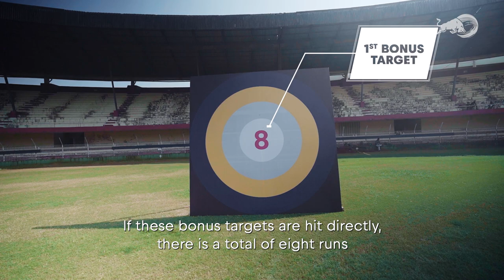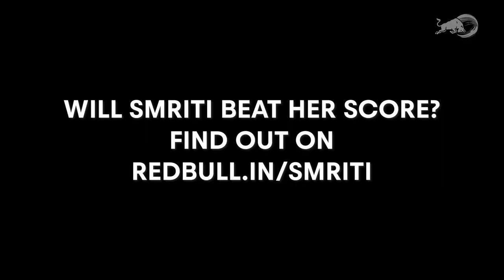Trailer : Smriti Mandhana accepts Jatin Sapru's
Watch the trailer of Red Bull Cricket Challenge featuring Smriti Mandhana and Jatin Sapru.

Put To The Test By Host Jatin Sapru, The Indian Women’s Cricket Team Opening Batter Chased Down A Target she Set For Herself In A Unique Batting Competition.

Video Credits: Red Bull India